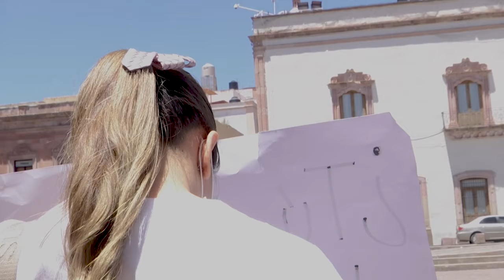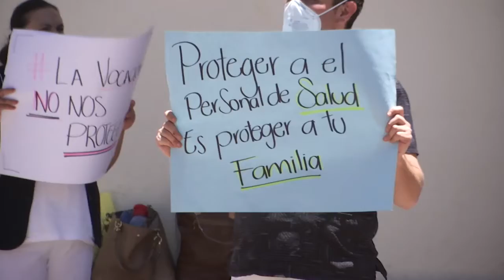Exigen enfermeros aumento de sueldo